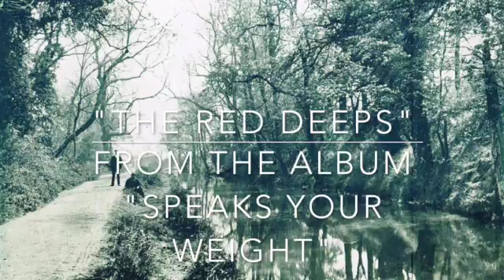The Red Deeps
"The Red Deeps", from the w/trem album "Speaks Your Weight"